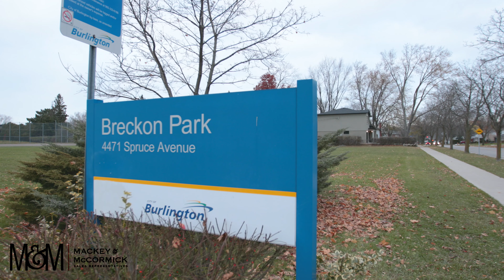4481 Spruce Ave